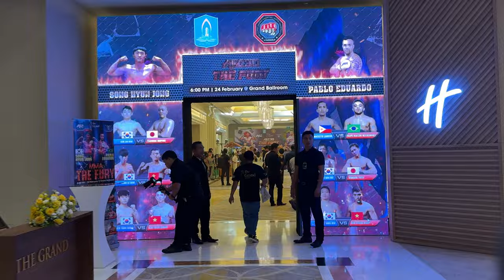현장의 열기가 대단했던 AFC30 비하인드 영상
AFC30_in Vietnam: THE FURY

일시: 2024년 2월 24일 (토요일) 한국시간 저녁 8시
장소: 베트남 바리아 붕다우시 더 그랜드 호짬 스트립
주최/주관: 엔젤스파이팅챔피언십, 카키버팔로, 더그랜드호짬
중계: AFC엔젤스파이팅 챔피언십 유튜브, 베트남 VTVcab

대한민국 격투 선수단

AFC30 대진표
1경기 벤텀급 -61.3KG 백종훈 (팀혼) v. CHU MINH QUANG (No.1 MUAY CLUB)

2경기: 벤텀급 -61.3KG 최한길 (코리안좀비MMA) v. ARAGAKI YUTO (SMU TEAM OSC)

3경기: 플라이급 -56.7kg 권세원 (크광짐) v. LUU DUC MANH (No.1 MUAY CLUB)

4경기: 계약체중 -58kg 김진민 (부산 팀매드) v. TSUMURA NAOYUKI (blooM)

5경기: 벤텀급 -61.3KG 박상빈 (MMA스토리) v. MUI TRONG VINH (No.1 MUAY CLUB)

6경기: 페더급 -65.8kg ANACLETO LAURON (FIGHT YARD FABRICIO) v. FELIPE NEGOCHADLE (C88 MARTIAL ARTS)

7경기: 페더급 -65.8kg 송현종 (하바스MMA) v. PABLO EDUARDO (Over Under Submission Grappling)